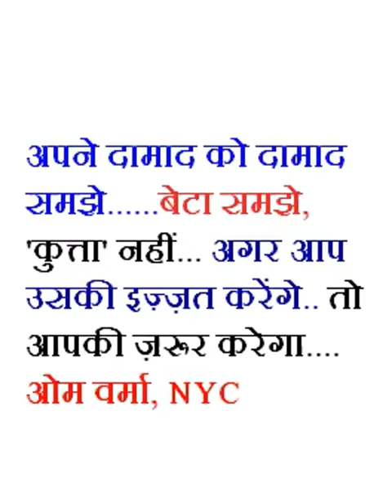Satyamev Jayate USA: Treat your Son-in-Law in respectful manners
अक्सर हम भारत को दुनिया का सबसे एडवांस देश बताकर अपनी गलतियों पर परदे डालने की कोशिश करते है ताकि हमे लगे की हम फिर भी बेहतर है हर देश में अच्छे बुरे लोग होते है लेकिन अपने बच्चे की बुराइयों पर पर्दा डालकर दुसरो को नाजायज़ दुखी करेंगे "तो आप सुखी कैसे हो सकते है" ..दामाद अच्छे भी होते है और बुरे भी होते है अपने दामाद को दिल से देखो, दिमाग से नहीं और फिर फैसला करो की क्या फैसला लेना है जय माता दी इंडिया, ओम वर्मा, न्यूयोर्क सिटी